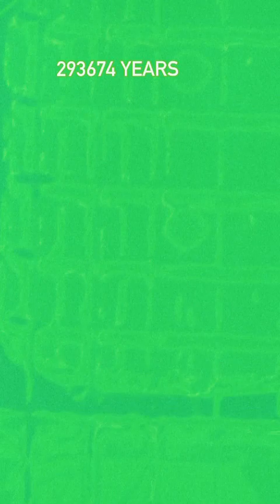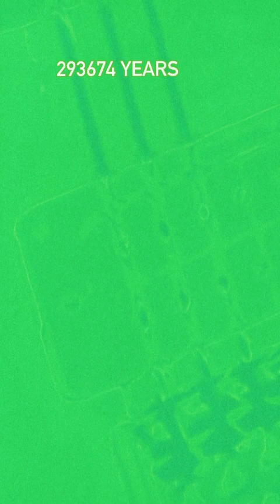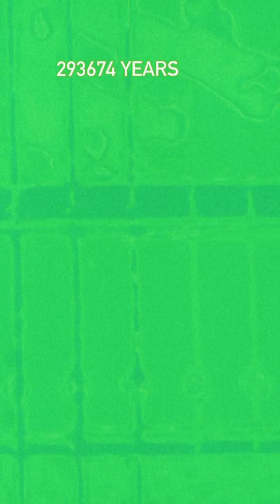Lost Tape Interference Calls 🈯️🈯️💹 song original album entertainment radio💹 293674 Years ✅❇️🈯️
Entertainment Tunes ✅🈯️✳️❇️✅